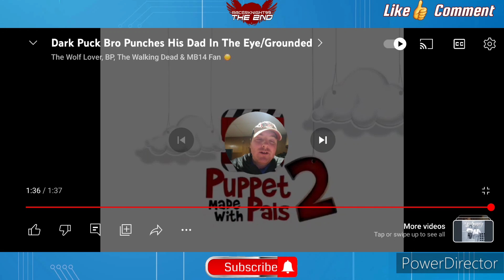Duck Puck Bro Punches His Dad In The Eye Grounded Reaction